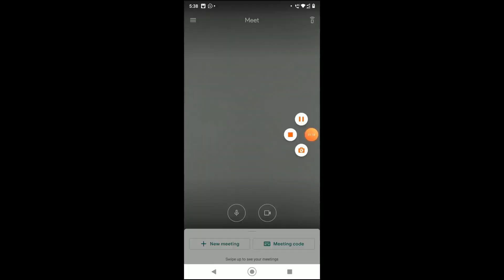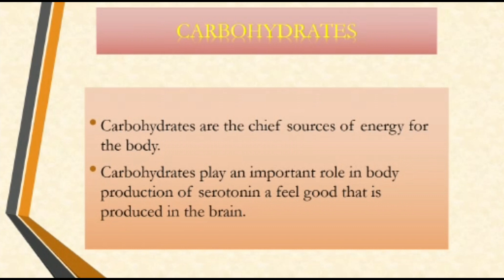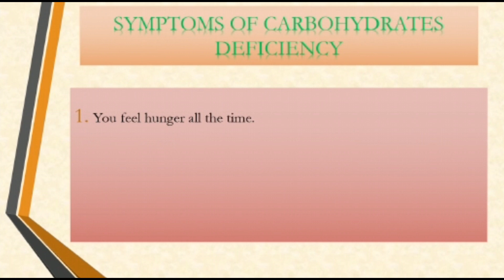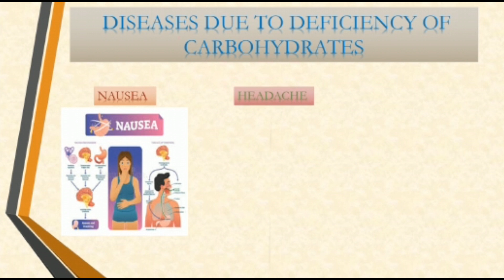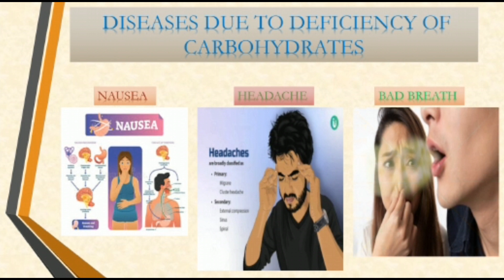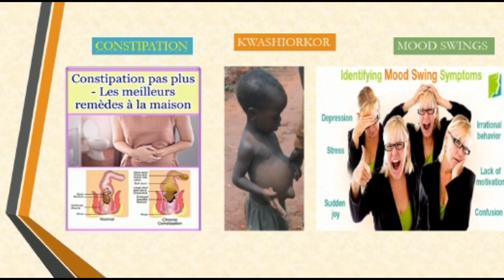DEFICIENCY DISEASES DUE TO CARBOHYDRATES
Good Morning Student
This is a Second part of DEFICIENCY DISEASES DUE TO CARBOHYDRATES.
please listen carefully and also note down your note book.
and if you have any question related to this video you say us by comment.